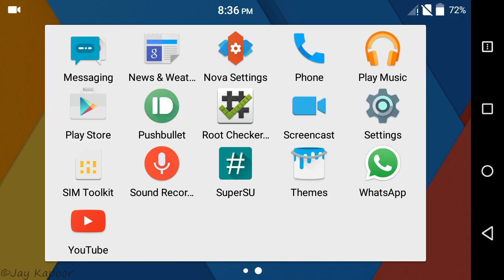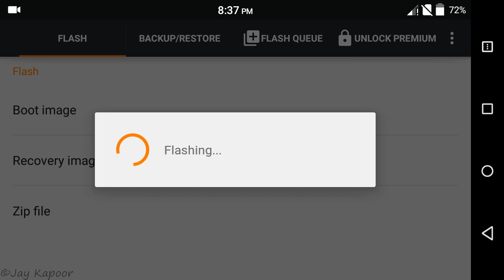Yu Yuphoria-Install TWRP custom Recovery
Here is how to install TWRP recovery in Yu Yuphoria.To flash Roms,mods etc you need twrp recovery.

All content used Except Background music is copyright to Jay Kapoor, Use or commercial display or editing of the content without proper authorization is not allowed.